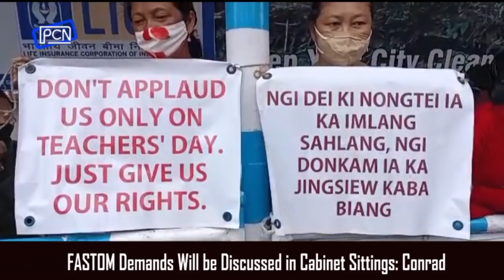Sngewhun ka FASTOM iaka jingiakren bad u CM bad rai pynsangeh shipor iaka Non Cooperation Movement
FASTOM Demands Will be Discussed in Cabinet Sittings: Conrad